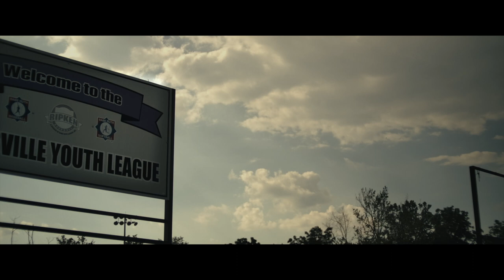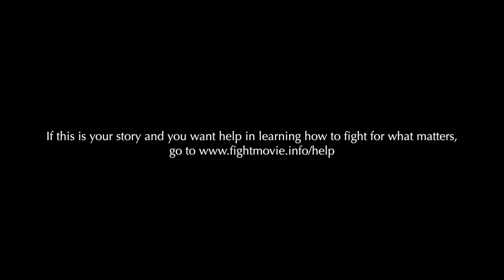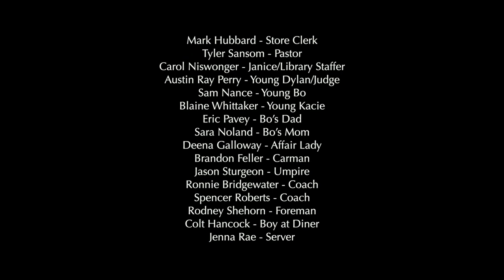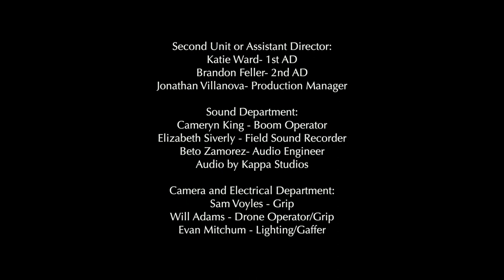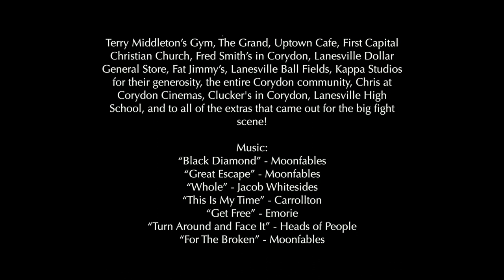He Threw It All Away, Now He Only Has One Last Chance... A FATHER'S FIGHT | Full SPORTS Movie HD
Fans of Million Dollar Baby cannot miss this inspirational boxing movie to watch with family. Bo, a former boxing prodigy, threw it all away for addiction, leaving his wife, kids, and career in ruins. Now, with nothing left, a chance encounter with his old trainer and a charity fight against his high school rival might be his last shot at redemption. Can Bo overcome his demons and fight for what truly matters? Dive into this emotional rollercoaster filled with heart-pounding action, second chances, and a love worth fighting for.

A Father's Fight (2021)
Genres: Drama, Faith

We secure AVOD rights for the rarest and most exciting movies to provide you with a 100% FREE Family Friendly entertainment experience on YouTube!